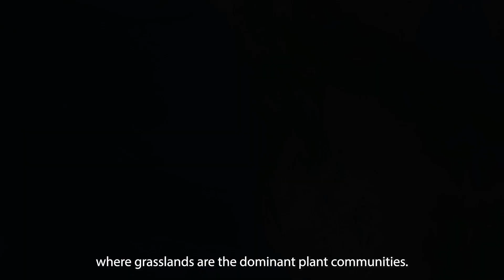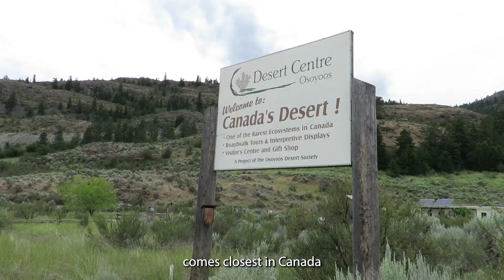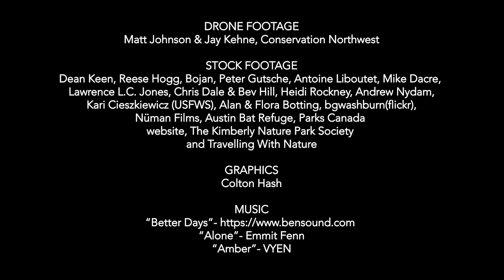The Great Grasslands of BC's Southern Interior (Closed Captioned)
See the Endangered Ecosystems Alliance's new mini-documentary video on the amazing grasslands of the Interior Valleys in British Columbia, home to some of the greatest concentrations of unique and endangered wildlife in Canada with an emphasis on the South Okanagan and Similkameen Valleys.

Featuring interviews by Syilx hereditary chief Rob Edward, grasslands ecologist Don Gayton, and South Okanagan naturalist and conservationist Doreen Olsen.

Written and narrated by Ken Wu. Edited by David Earles.

Please donate to help us finish our Amazing Ecosystems in Canada mini-documentary series